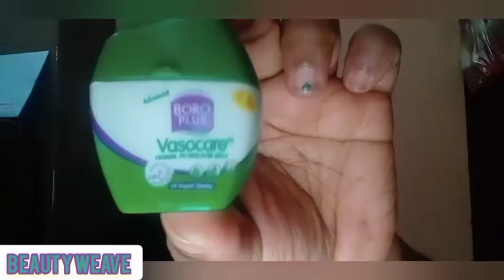Boro Plus Vasocare#বোরো প্লাস ভেসোকেয়ার@BEAUTYWEAVE#youtubeshort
boroplus vasocare